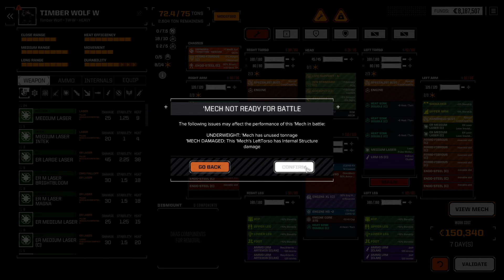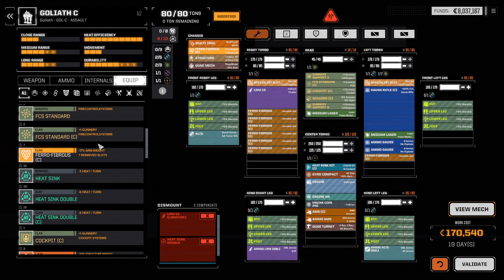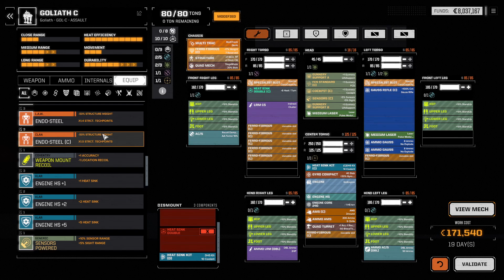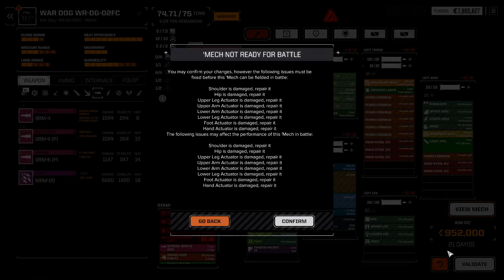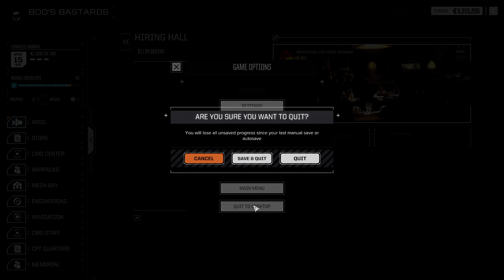RogueTech: Lance-A-Lot, Episode 141!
Continuing to defend Avon from the predations of the Word of Blake!